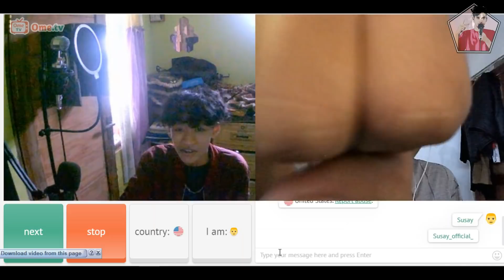Battle😳 With Pro Kid Beatboxer!!😱🔥 (Omegle Beatbox)